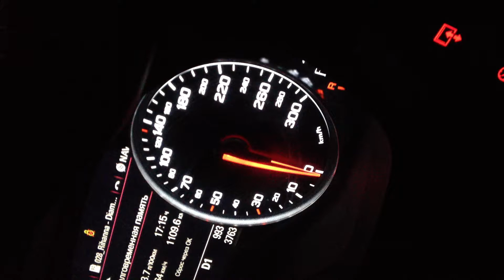Audi A7 - 220 km/h